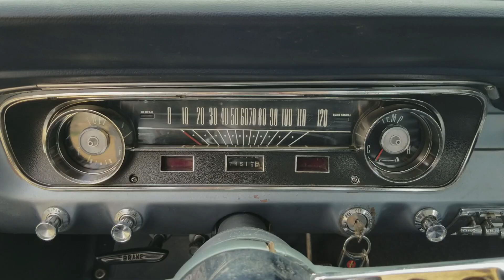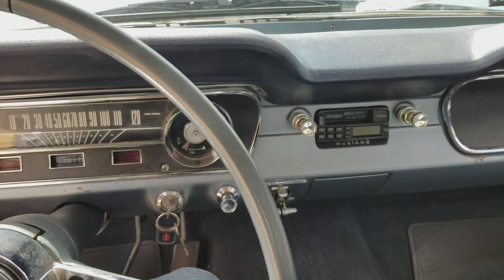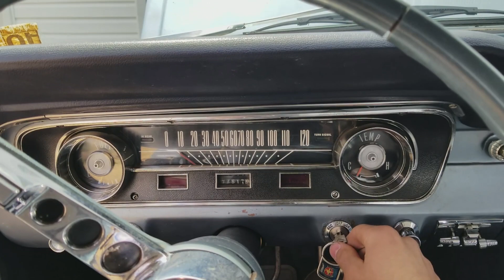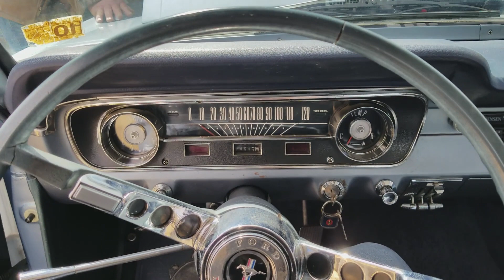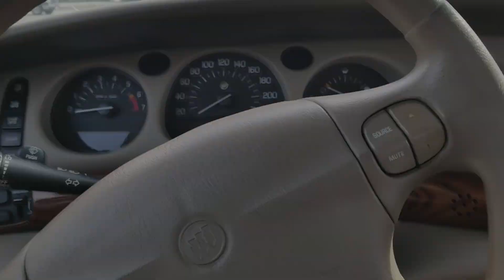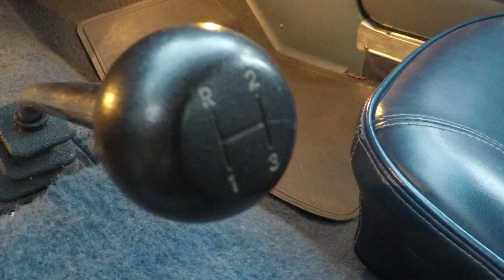Cleanest 1965 Mustang You'll Ever See!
Purchased this extremely clean 1965 Mustang Coupe the other week.  Being as the car was 6 hours away we had a choice to make... rent a truck and trailer and tow it home... OR... Drive it home! We were under the assumption the car was running but wasn't tuned properly. Upon arriving after a long journey we soon realized the car hadn't ran since last year. So, we got to wrenching! After a few hours of tweaking things; carb, timing, points gap, spark plugs, oil change, etc we got her running well enough to start our journey home! The 65 cruised all the way home without a skip in her beat! The good ol 6cyl and 3 spd trans was just sowing down the highway flawlessly! She's no race car but shes a great cruiser!

Music: Time Lapse Videos - Get in the car and go
End montage - Blue Macaw